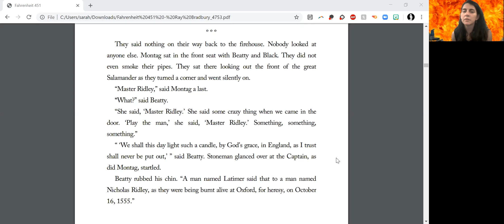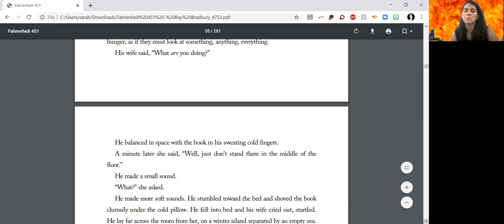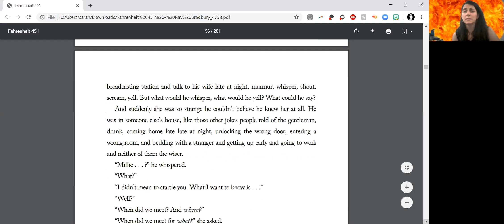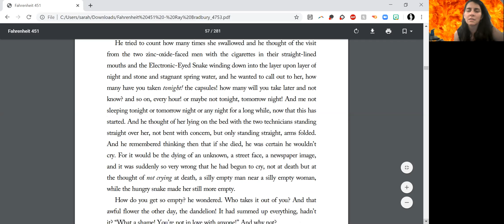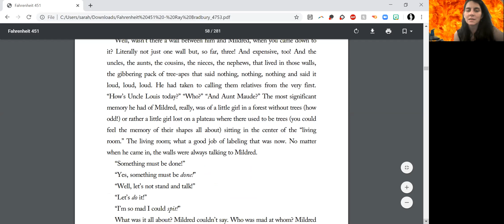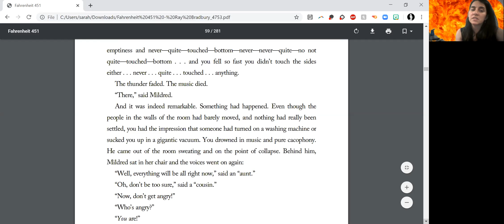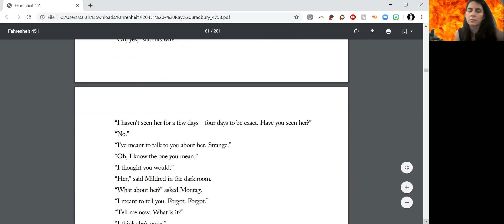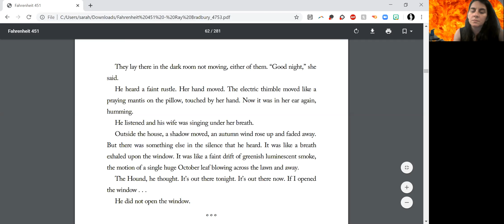Fahrenheit 451 Part One continued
Halfway through Page 62 on the pdf